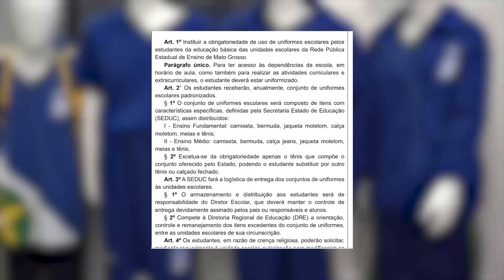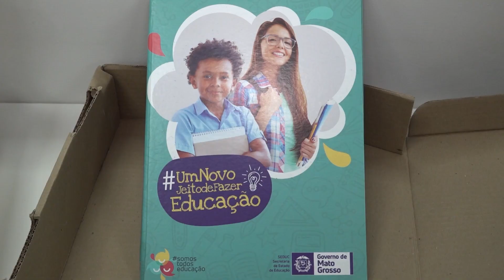Estado institui obrigatoriedade uso de uniformes nas unidades escolares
O governo de Mato Grosso, por meio da secretaria de Educação, publicou portaria que torna obrigatório o uso de uniformes pelos estudantes para acesso às escolas estaduais, em horário de aula e também nas atividades extracurriculares. A medida entra em vigor a partir desta quinta-feira (29.02).